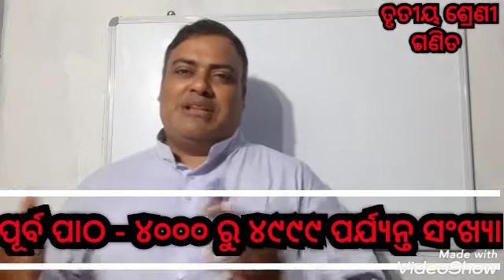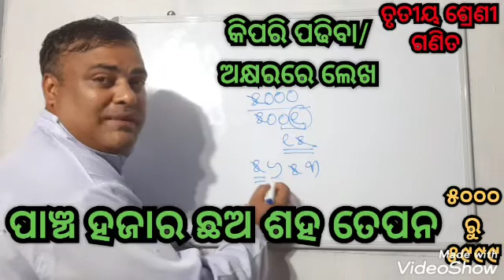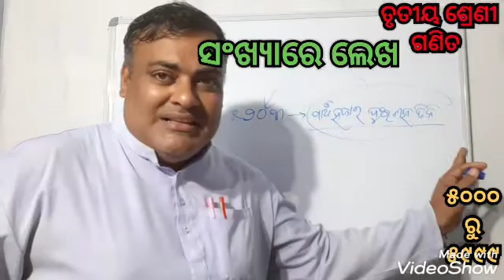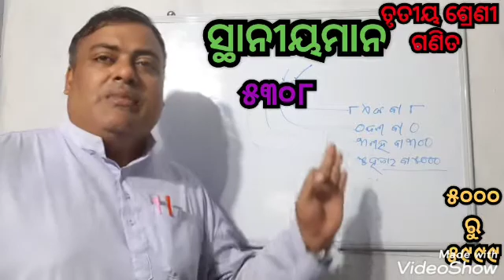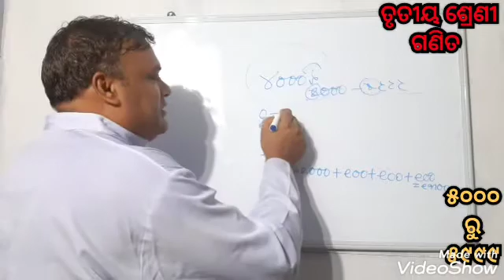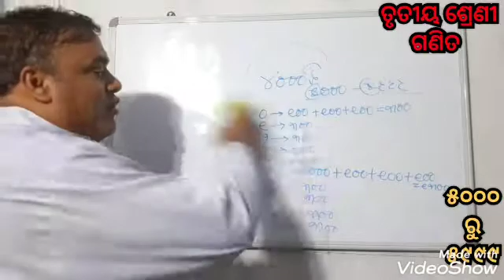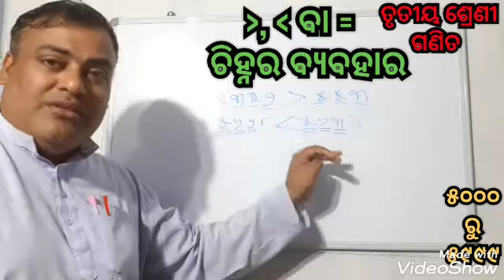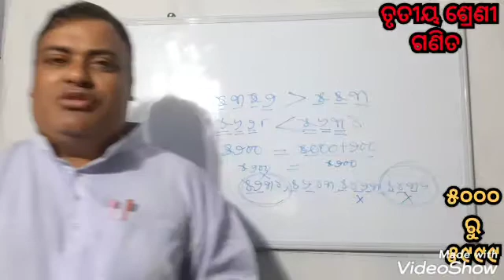ତୃତୀୟ ଶ୍ରେଣୀ - ସରସ୍ବତୀ ଗଣିତ ମାଳା - ୫୦୦୦ ରୁ ୫୯୯୯ 1st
୫୦୦୦ ରୁ ୫୯୯୯ ପର୍ଯ୍ୟନ୍ତ ସଂଖ୍ୟା ପରିଚୟ